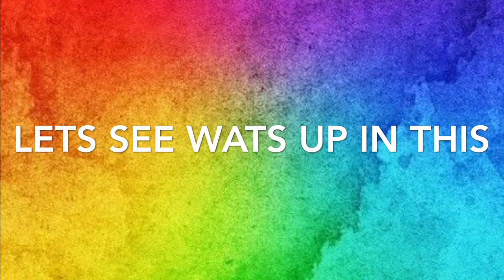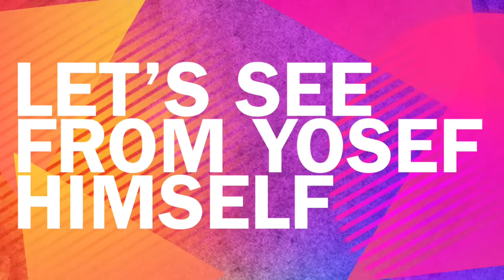July Boxycharm Spoilers #1 and #2| Straight outta the Owner’s Mouth|Glamplified Beauty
Outta yousefs mouth himself showing some of July Boxycharm Spoilers.

Don't forget to check out our family vlog channel where we will have a lot of vlogs just being us

Ipsy Glam Bag is a beauty based subscription bag that you get once a month for $10. in this bag you will get 4-5 travel sized/deluxe sized products from skin care to beauty

Wanna get new brushes every week to build your collection for only $19.99 a month

~Snap Chat: sherry_chatmon

BUSINESSES

FAQs
Ages: Me 29, Bae 27, Bri 6, Jasmine 2
Married: July 3, 2010
How We Met: In the military, in Hawaii
Where We Live: Norfolk, VA
Where We From: Me Queens, NY, Bae Portsmouth, VA